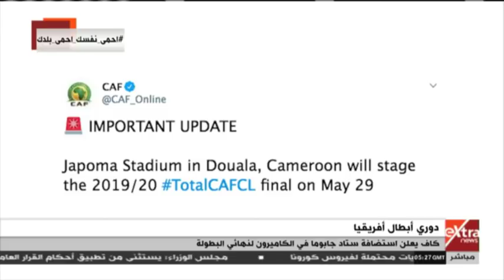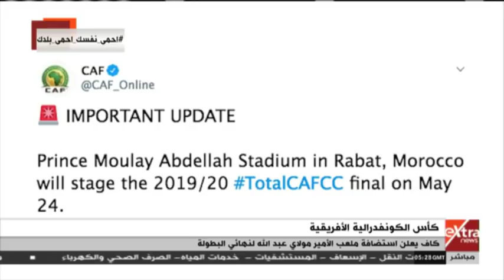غرفة الأخبار | جولة الـ 7 صباحا الإخبارية (كاملة)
غرفة الأخبار | جولة الـ 7 صباحا الإخبارية (كاملة) - بتاريخ 17 مارس 2020